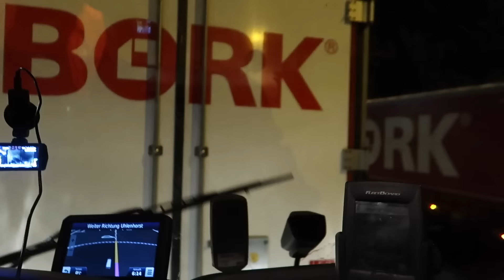#1 Einmal Hamburg und zurück.....